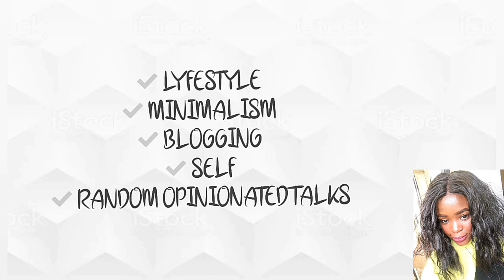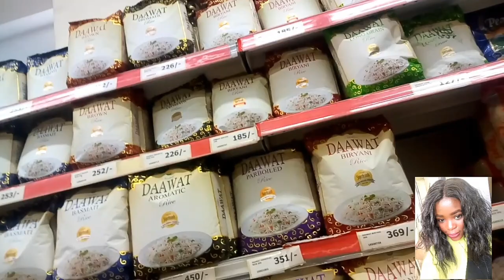SPEND THE DAY WITH ME VLOG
Enroll to my Article Writing Course .